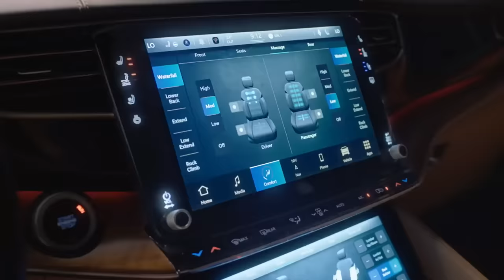Introducing the All-New Grand Wagoneer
The moment has arrived. Glorious comfort meets legendary capability in the All-New Grand Wagoneer.

 لقد حان الوقت. جراند واجونير الجديدة كلياً تجمع أرقى مستويات الراحة مع أعلى القدرات الأسطورية.